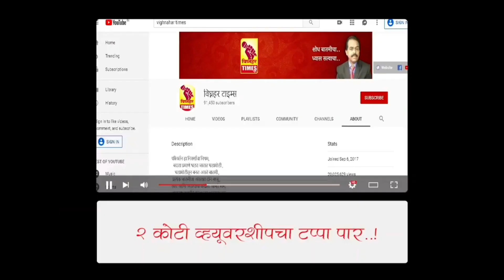पत्रकार दिनाच्या खा.अमोल कोल्हे यांच्या कडून शुभेच्छा।पहा काय म्हणाले?